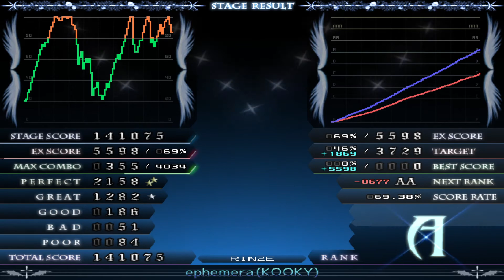★24 ephemera (KOOKY) aEASY CLEAR